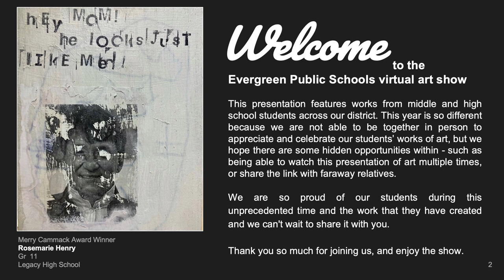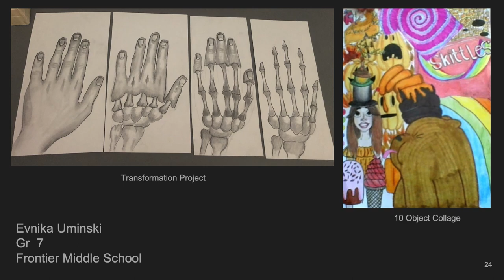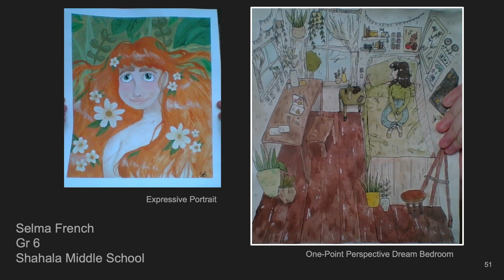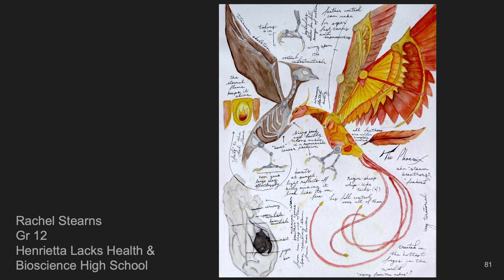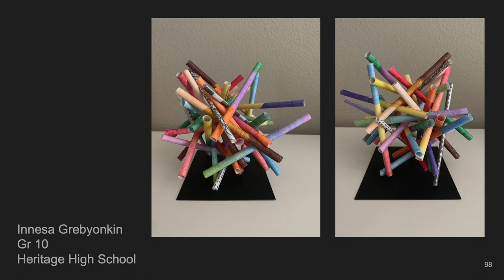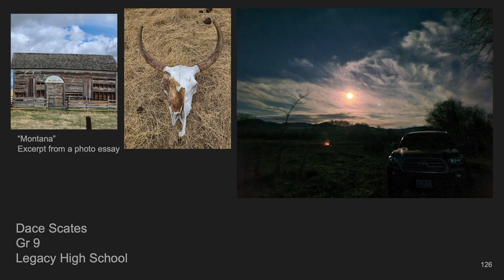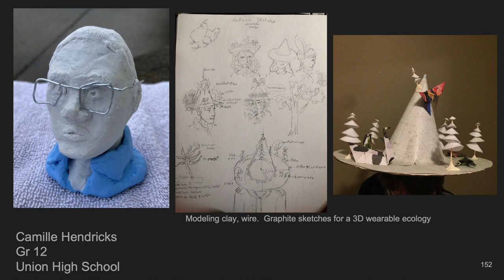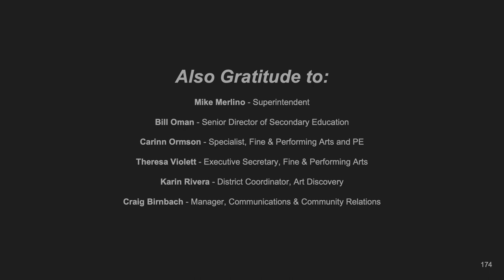Welcome to the Evergreen Public Schools virtual art show!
This presentation features works from middle and high school students across our district. This year is so different because we are not able to be together in person to appreciate and celebrate our students’ works of art, but we hope there are some hidden opportunities within - such as being able to watch this presentation of art multiple times, or share the link with faraway relatives.